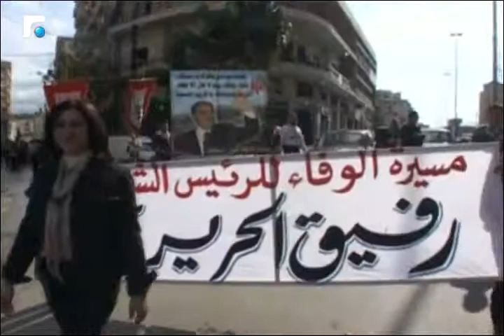البلد غارق بأتون من الإرهاب..فأين لبنان من رؤية رفيق الحريري؟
أين لبنان اليوم من رؤية رفيق الحريري والبلد غارق بأتون من الإرهاب على إمتداد الحدود. خلال مسيرة طويلة بنى الرئيس الحريري فكر منفتح نادى فيه وسعى الى نشره خصوصاً بين الفئة الشبابية. هدّم التفرقة والمذهبية وكسّر جدران انبت على دهاليز الطائفية، هدّم بيروت يللي لبست ثوب الحزن بعد الحرب اللبنانية ليعمّر من جديد، يعمّر وطن لطالما حلمنا فيه. لبنان رفيق الحريري رسالة عيش مشترك بجناحيه المسلم والمسيحي
تقرير رويدا أمين الدين